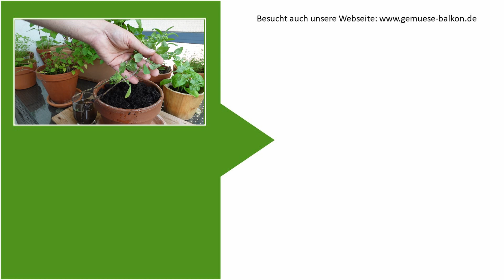Oregano 🌿 aus Stecklingen vermehren 🌱- Welche Methode ist die Beste zur vegetativen Vermehrung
Oregano kann man sehr gut vegetativ vermehren. Vegetative Vermehrung ist die die Anzucht neuer Pflanzen aus Stecklingen. Um das Einwurzeln des Oregano zu beschleunigen und das Anwachsen sicherzustellen, bietet es sich an, die Oregano-Pflanzen schon vor dem einsetzen zu bewurzeln. Im Video haben wir unterschiedliche Methoden verglichen und zeigen euch, welche Methoden zur Vermehrung von Oregano am besten funktioniert.

===Zubehör ===
Zimmergewächshaus online bestellen
Anzucht- und Kräutererde
Bio Gemüsesamen
Bio Kräutersamen
Bio Gemüseerde
Terracotta Blumentopf
Bio Gemüsedünger
Bio Kräuterdünger
Bokashi Starterset kaufen

===SPENDE===
Wenn ich dir mit diesem oder meinen anderen Videos weiterhelfen konnte, freue ich mich, wenn du mich etwas unterstützt. Damit hilfst du mir, auch künftig hilfreichen Content ohne Schnickschnack zu erstellen. Danke!!!

===Videoabschnitte===
00:00 - Vorteile der Vermehrung aus Stecklingen
01:40 - Stecklinge vorbereiten und Vergleich der Methoden
03:06 - Ergebnis: Was ist die beste Methode zur Vermehrung
05:58 - Tipp: Buschiges Wachstum durch den richtigen Schnitt